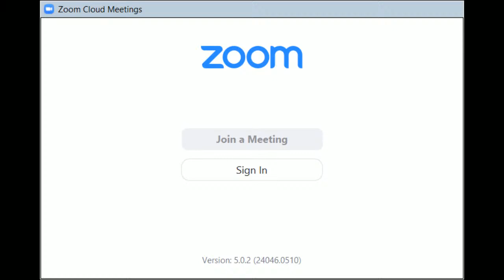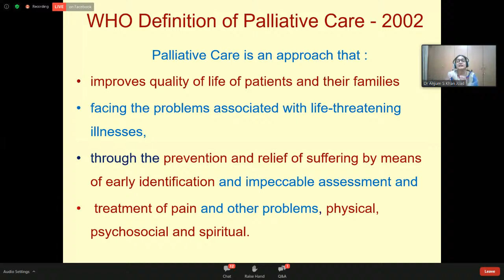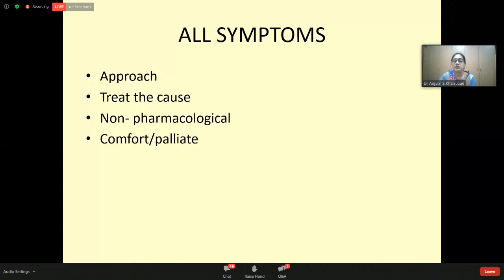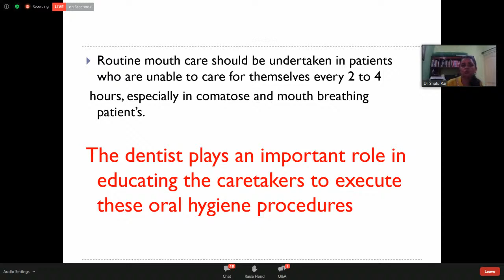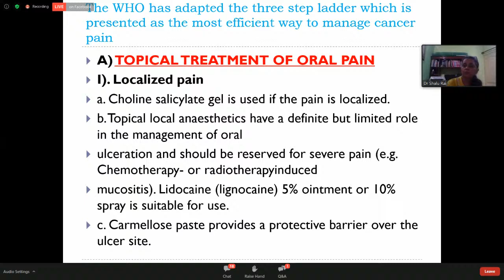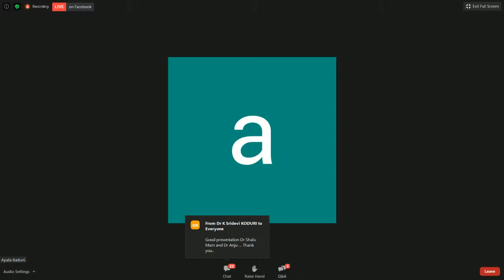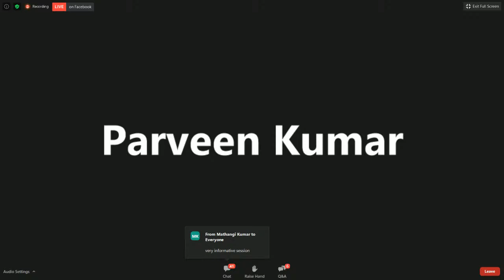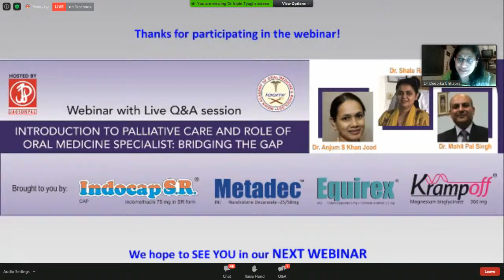IAOMR Live Stream: Webinar-6 (2020)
Topic: Introduction to palliative care and role of oral medicine specialist - Bridging the gap.
Speakers: Dr. Anjum S Khan Joad, Dr. Shalu Rai, Dr. Mohit Pal Singh